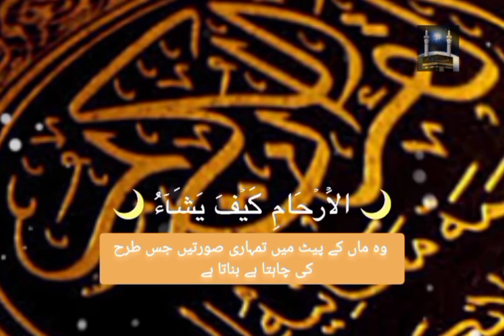Surah Al Imran Verses 1 - 6 with Urdu Translation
With thanks to : Quran.com